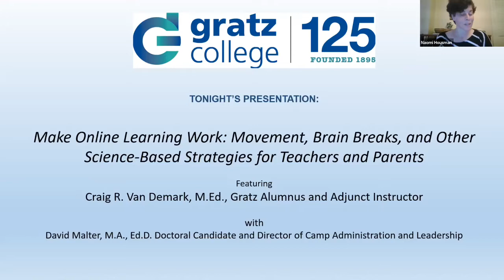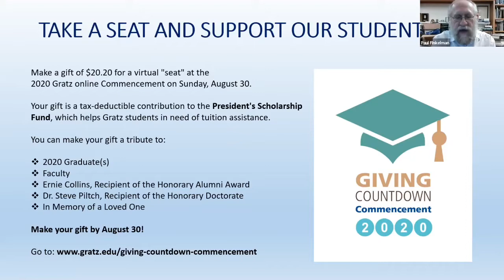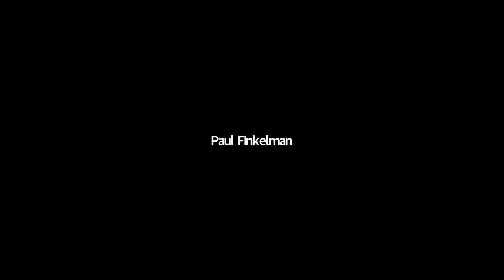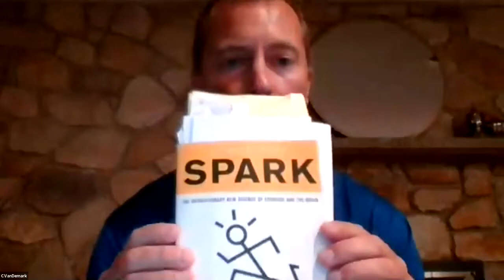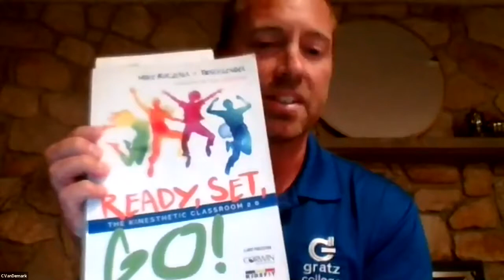Commencement Countdown #5: Make Online Learning Work! Ft. Craig R. Van Denmark